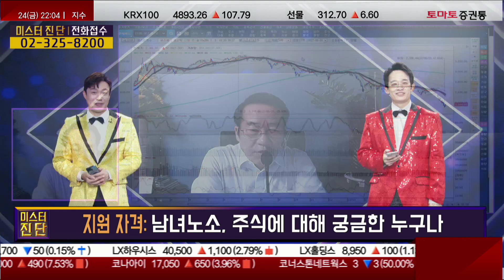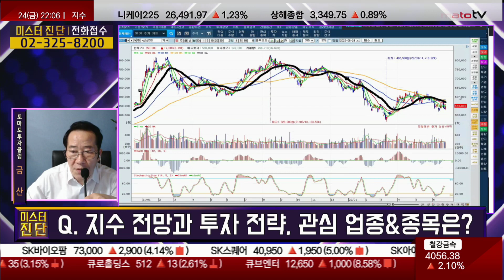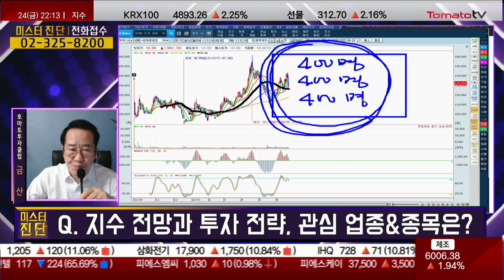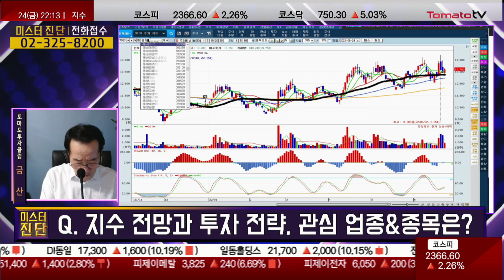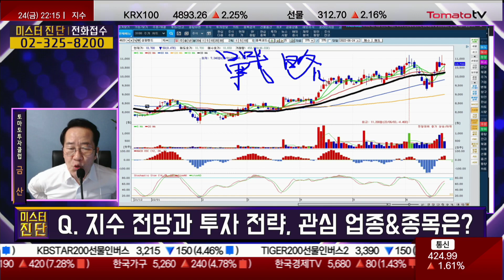지수 전망과 투자 전략, 관심 업종&종목은? [미스터진단 2부]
▷금산 전문가
Q. 지수 전망과 투자 전략, 관심 업종&종목은?

▶미스터진단: 본방송 매주 금요일 오후 9시